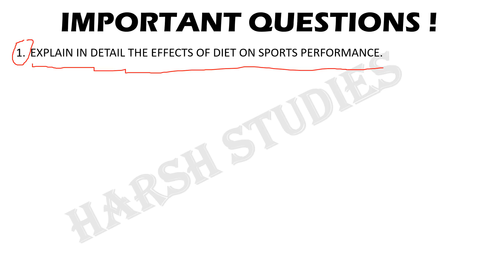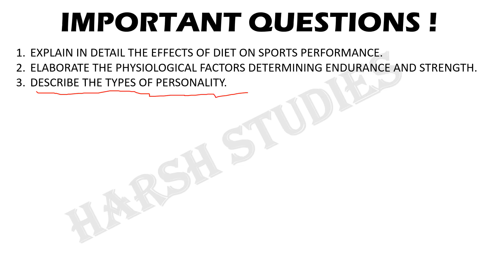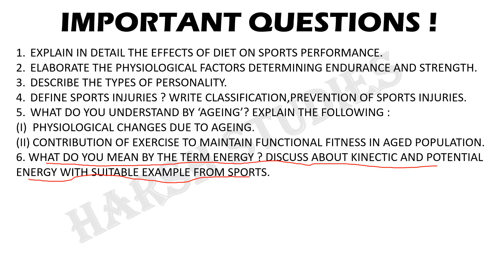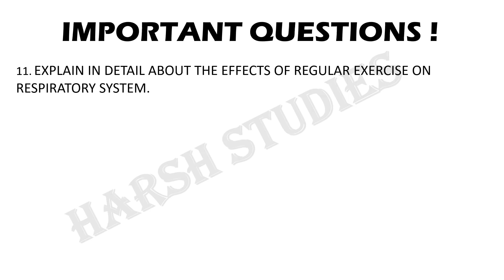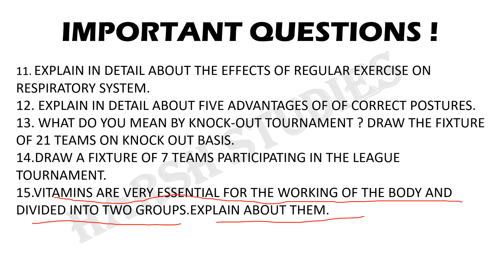MOST IMPORTANT QUESTIONS FOR PHYSICAL EDUCATION 2020 BOARDS CLASS 12.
HERE IN THIS VIDEO YOU WILL GET IMPORTANT QUESTIONS FOR PHYSICAL EDUCATION CLASS 12 2020 BOARDS .